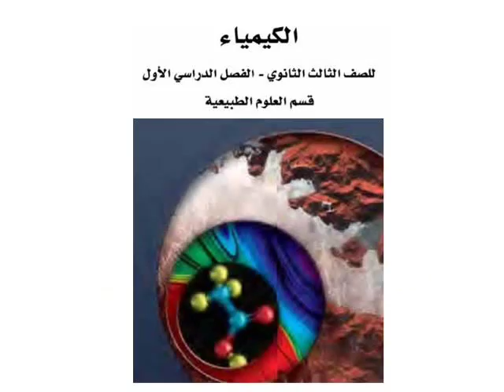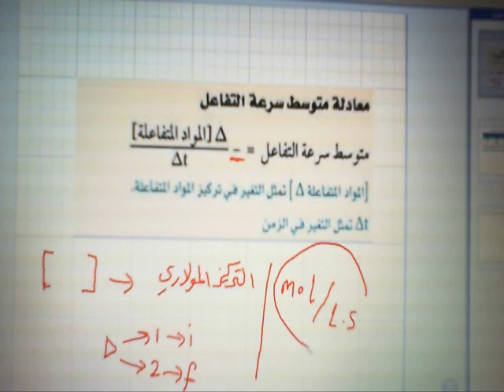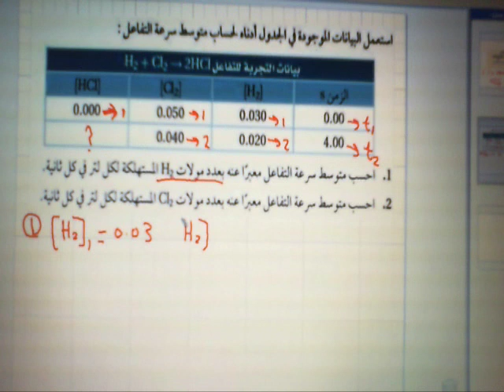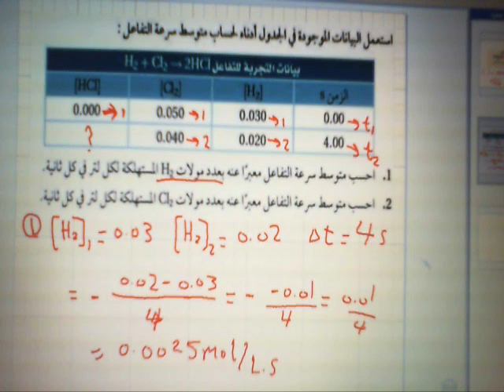معادلة سرعة التفاعل الكيميائي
معادلة سرعة التفاعل الكيميائي - الكيمياء - للصف  الثالث الثانوي - الفصل الاول
قناة الدرس التعليمية - دروس في الفيزياء و الكيمياء و العلوم الاخرى المختلفة